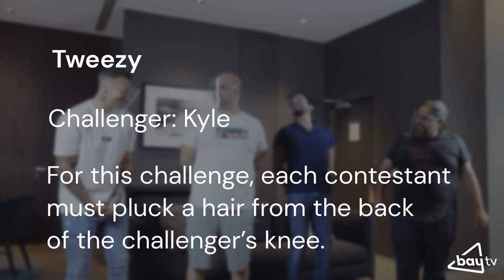CAN YOU WAX QUIETLY? | TQAJJMUX #1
Shh... Tqajjmux 🤫

⚠️ Welcome to Bay's Newest Game Show ⚠️

4 contestants have to go through a series of challenges without waking up Jamie's guest - Can they manage? 💀

Featuring Luke, Kyle, Melvin and Ash from The Boys Malta 💥

Tune in every Tuesday for NEW Episodes of BayTV 📺